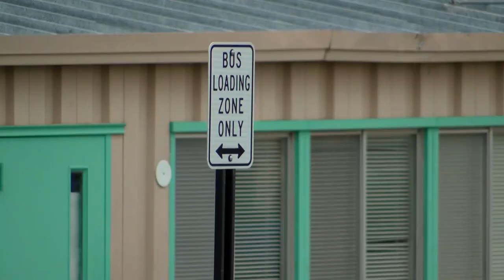APS student meal pick-ups to start this week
Tomorrow kicks off the start of the three week shut down for Albuquerque Public SChools. Students who rely on school to provide meals can still pick up grab-and-go breakfasts and lunches.